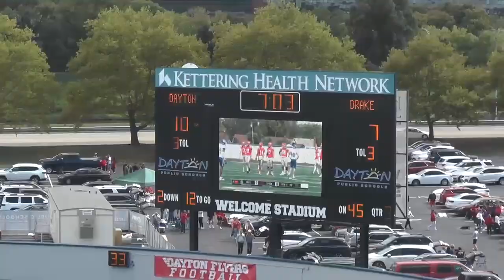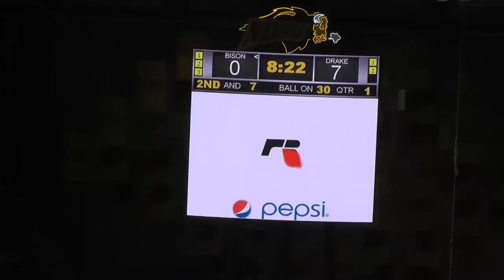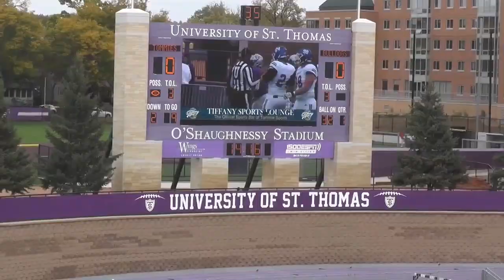TONY GRAHAM 22 HIGHLIGHTS